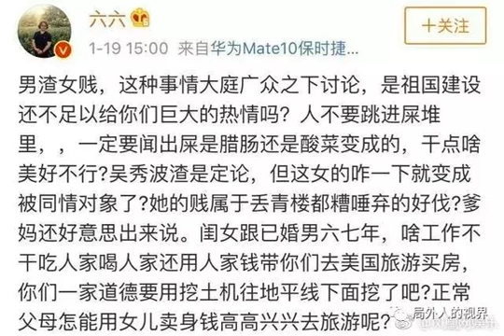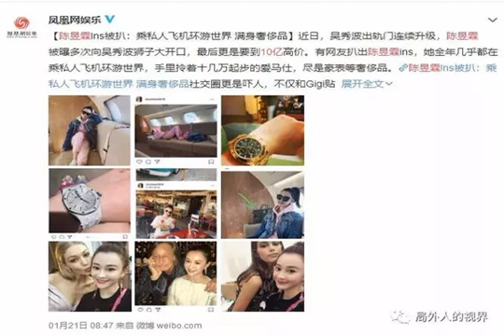遇事先别慌，学波叔怎么做好危机公关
8年9月24日开始，女演员陈昱霖朋友圈发长文称，自己和已婚男演员吴秀波相恋七年。同时还爆料称吴秀波同时还出轨合作过《军师联盟》的女演员张芷溪。一石激起千层浪，波叔多年来在女粉丝面前经营的优质大叔形象一下子被击的粉碎。不过这年头小三控诉小四的事，吃瓜群众吃完一定就忘了，该咋咋地，热度还没有持续到国庆节就散了，大家都是该咋咋地。小三陈女士保持在微博上经常性的指桑骂槐，波叔既不回应，也不辩解，继续活跃在